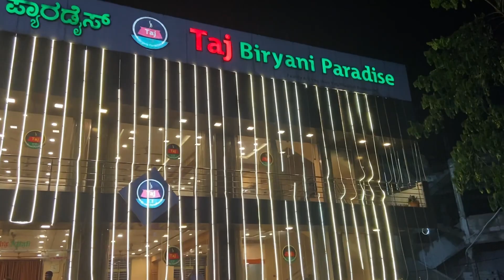Long drive in heavy rain in Bangalore